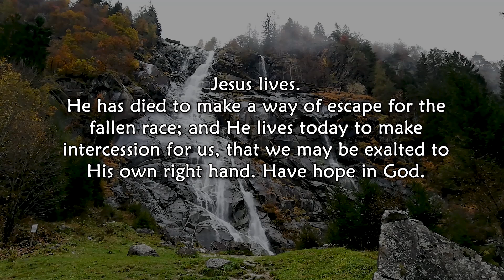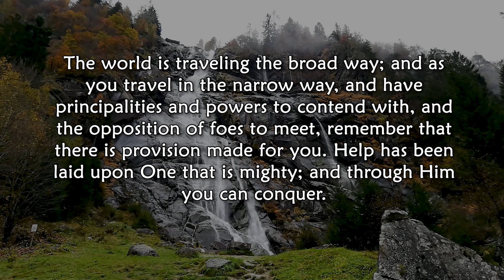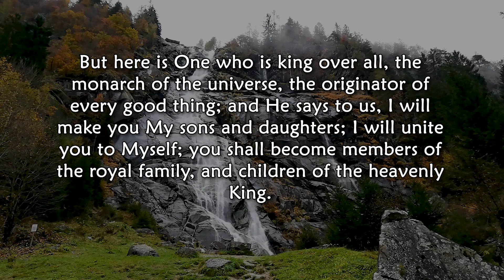Dec 30, Heirs of the King,, Tatanggap Kayo ng Kapangyarihan